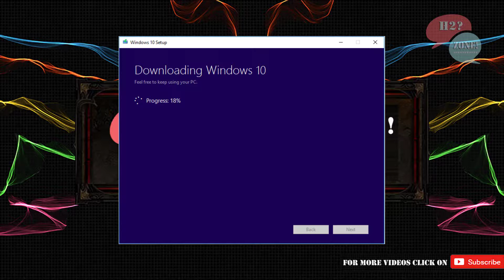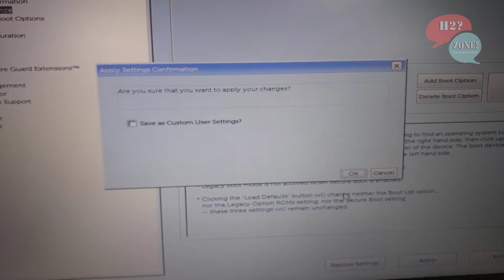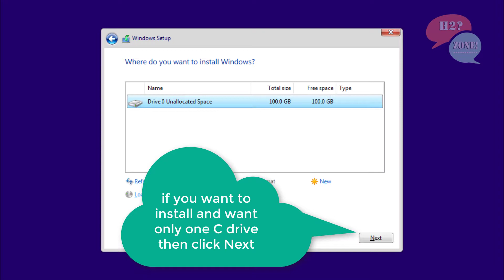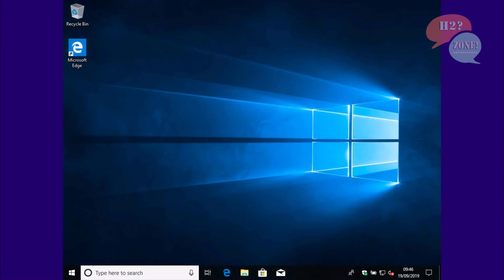how to install windows from usb or create bootable USB drive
how to Easily make a window 10 bootable usb flash drive?
follow this video tutorial which has step by step guide to make bootable usb using "Microsoft Windows 10 Installation / Media Creation Tool"
after make bootable usb we will enable bois UEFI boot mode
and install window 10
while window installation if you will face this error
"How Easily Fix No Bootable Device Found Bios Error"
and don't forget to press on bell icon to get all upcoming videos of our h2zone channel related to computer and technology tricks and solutions